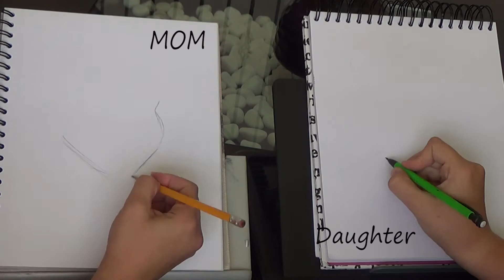DRAW-OFF! Mom and daughter draw Disney Princesses. YOU JUDGE!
Mom and daughter draw Disney Princesses in fast forward. You judge who is your favorite!